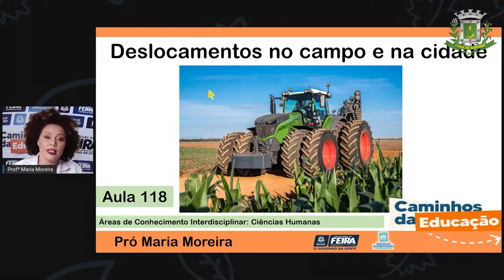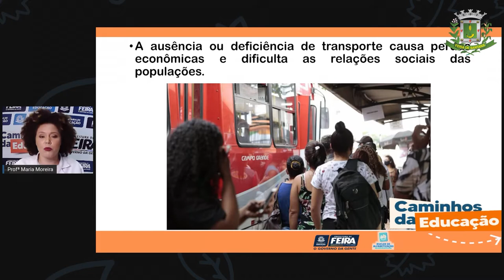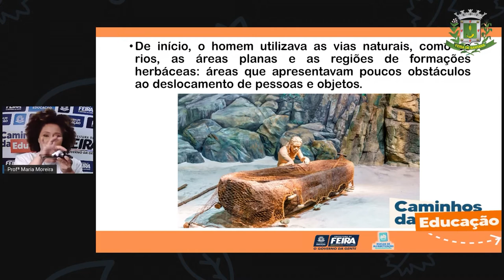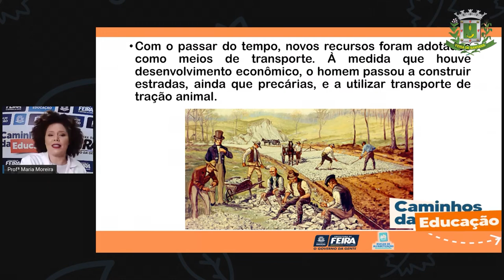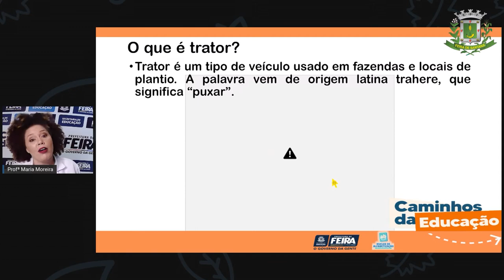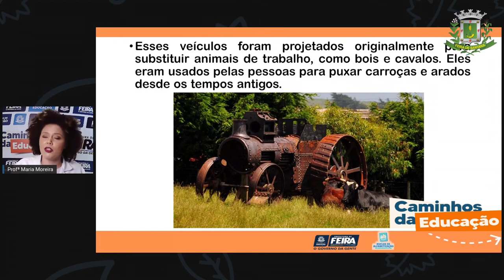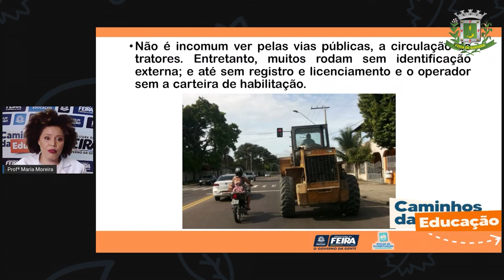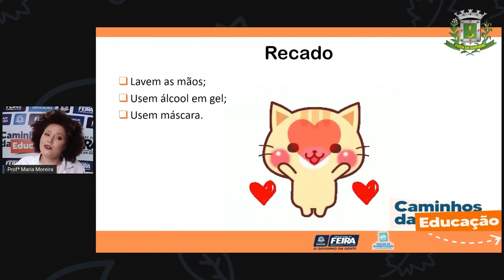Aula 118 3ºANO Profª Maria Ciências Humanas - Deslocamentos no campo e na cidade